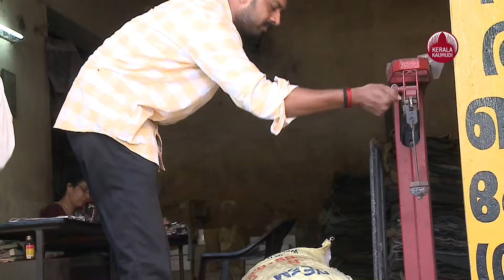റബറിന് പുറകെ നിലംപതിച്ച് ഈ വിളയും, വെളിച്ചെണ്ണ ആകട്ടെ പൊള്ളുന്നു | Rubber Price | Kerala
റബറിന് പിന്നാലെ ഈ നാണ്യവിളയുടെ വിലയും താഴേക്ക്. ഇറക്കുമതി ചെയ്ത ചരക്ക് വിപണിയില്‍ നിറഞ്ഞതോടെ റബര്‍ വില കഴിഞ്ഞ വാരവും താഴേക്ക് നീങ്ങി. ടയര്‍
കമ്പനികള്‍ രണ്ട് മാസത്തേക്കുള്ള റബര്‍ സ്റ്റോക്ക് ചെയ്തിട്ടു് ഉള്ളതിനാല്‍ വിപണിയില്‍ നിന്ന് വാങ്ങുന്നില്ല. വില ഇനിയും കുറയുമെന്ന സാദ്ധ്യതയാണ് വ്യാപാരികള്‍ നല്‍കുന്നത്. രണ്ട് മാസം മുന്‍പ് 250 രൂപയ്ക്ക് മുകളിലെത്തിയ റബറിന്റെ വിപണി വില 177 രൂപയിലേക്കാണ് ഇടിഞ്ഞത്. റബര്‍ ബോര്‍ഡ് വില 184 ആണെങ്കിലും സാധാരണ കര്‍ഷകര്‍ക്ക് വ്യാപാരി വിലയാണ് ലഭിക്കുന്നത്.